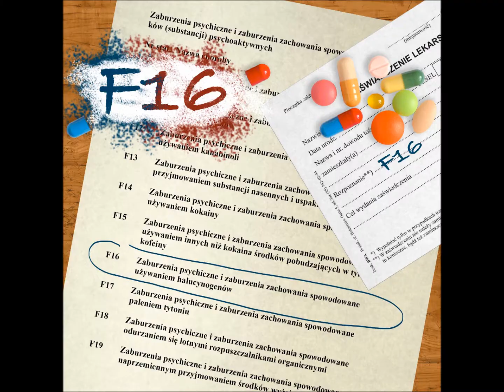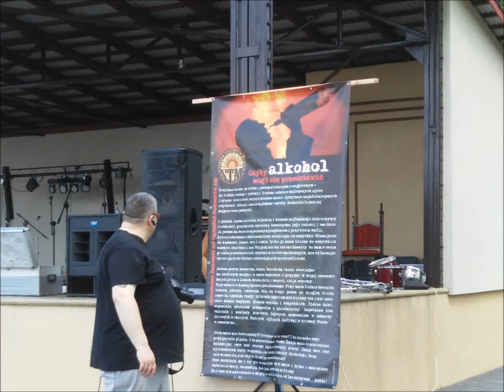WBREW MOJEJ WOLY FEST